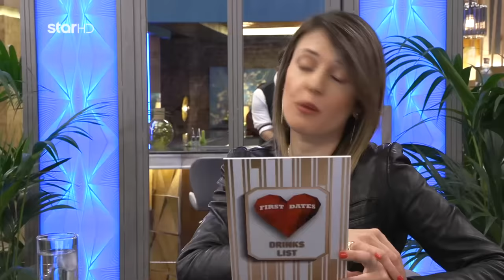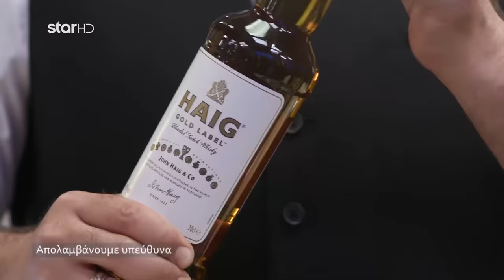First Dates - Επεισόδιο 3 - 14.5.2023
Fist Dates, με τη Ζενβιέβ Μαζαρί, Πρεμιέρα την Κυριακή 30/4 και κάθε Κυριακή στις 22:20 Βρές το άλλο σου μισό!